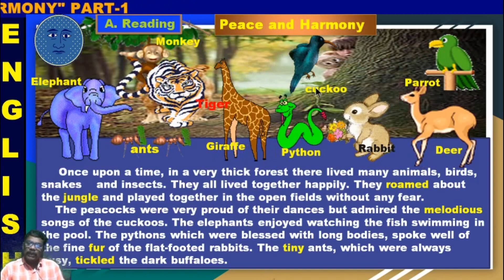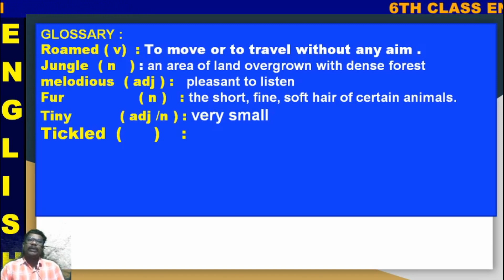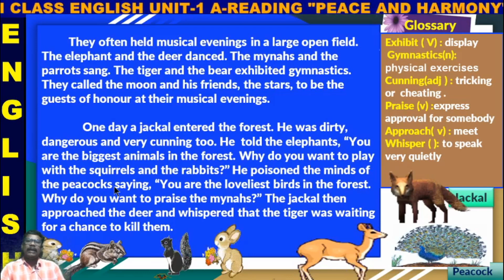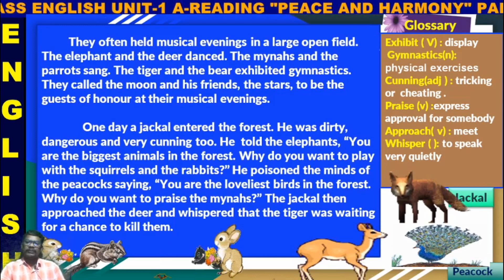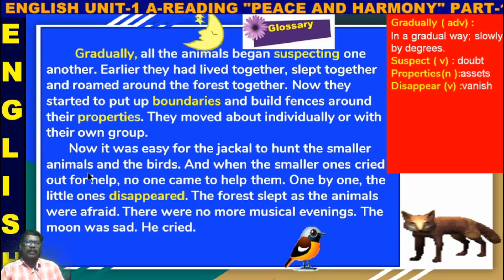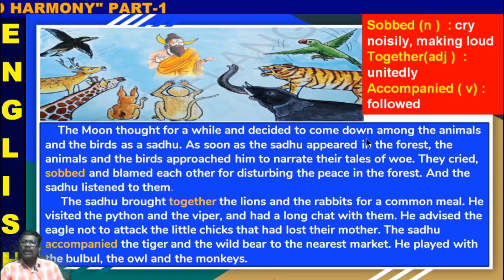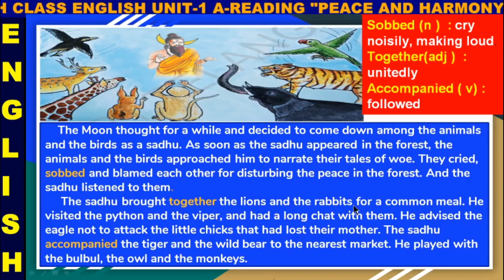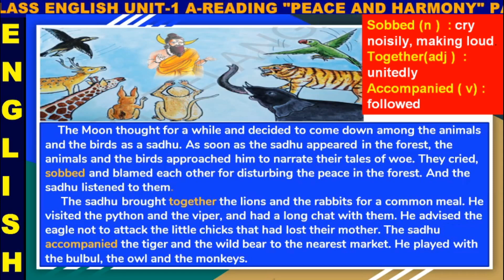"PEACE AND HARMONY " ENGLISH 6TH CLASS PART-1 IN TELUGU AND ENGLISH by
"PEACE AND HARMONY " UNIT-1 A-READING ENGLISH 6TH CLASS PART-1 IN TELUGU AND ENGLISH